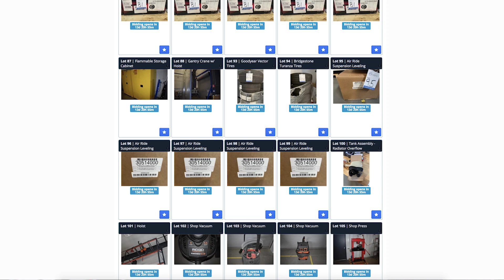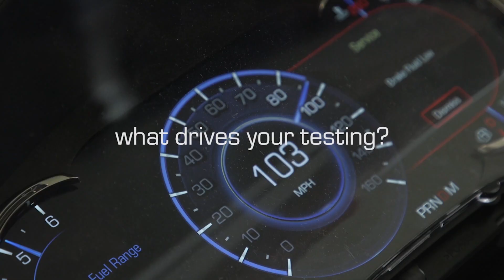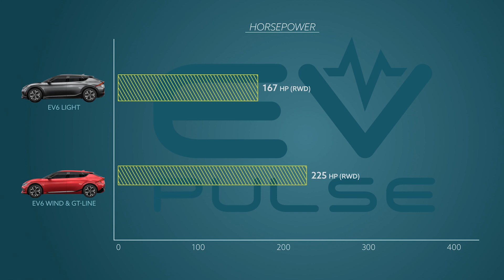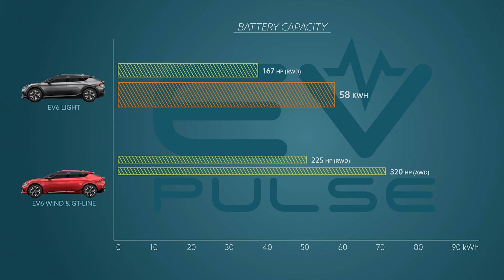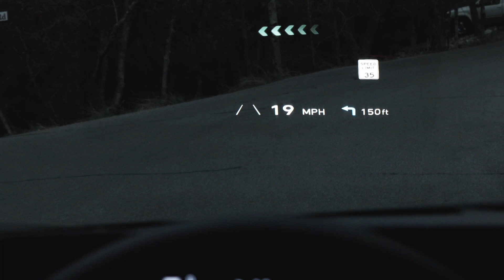Automakers Shutting Down Russian Plants; Turning the Entire Car into Radar - Autoline Daily 3271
0:08 Automakers Shutting Down Their Russian Plants
0:55 Stellantis CEO Tavares Hits Payday Jackpot
1:39 Lordstown Will Finally Start Making EV Trucks
3:29 Local Motors Auctions Off Assets
4:04 How VW Updated T-Roc
4:51 Turning the Entire Car into A Radar Antenna
6:00 First Drive: Kia EV6
8:51 Kyle Vogt Named Cruise CEO
9:16 Changan To Mass Produce L4 Cars
9:43 Lucid to Make 150,000 Cars/Year in Saudi Arabia…
10:24 …But Has to Cut Production for Now